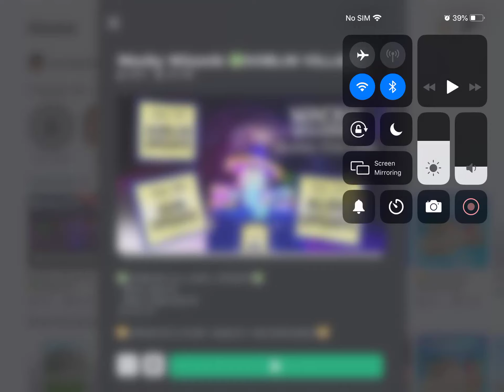How to complete the last step of the Witches Brew in wacky wizards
Have fun with the new Roblox edition video